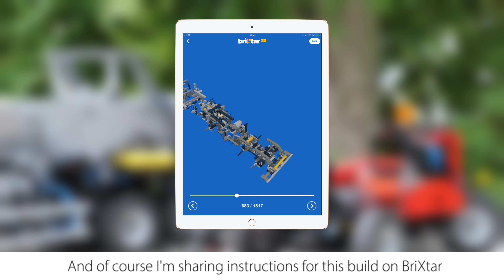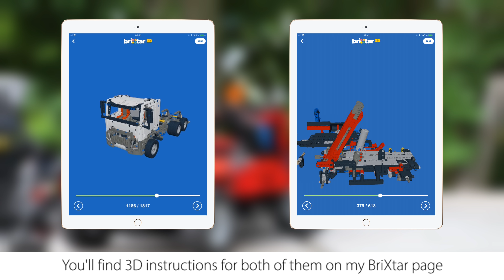42043 Alternative model! with Instructions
Dimensions and data
Truck:
Length: 43 cm
Width: 15 cm
Height: 20 cm
Weight: 1804 g

Loader:
Length: 44 cm
Width: 15 cm
Height: 15 cm (40 cm extended boom)
Weight: 620 g

BriXtar: (APP) dgustafsson13

Dgustafsson13  2018